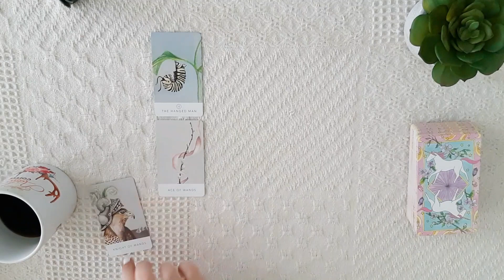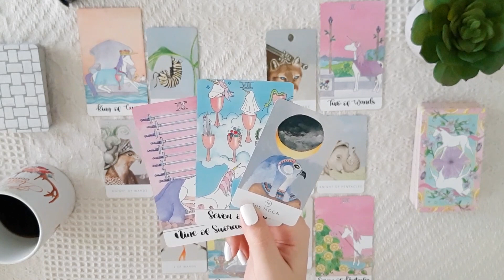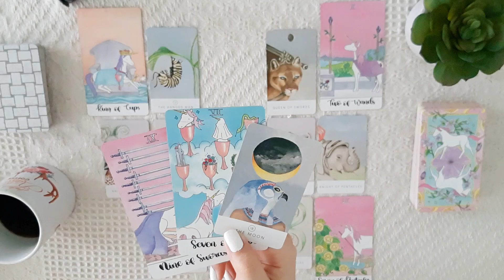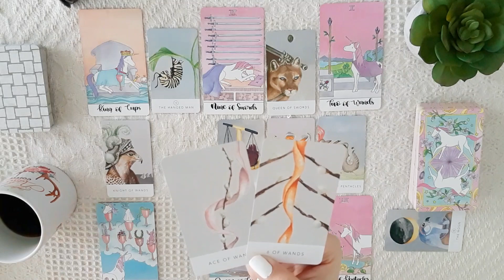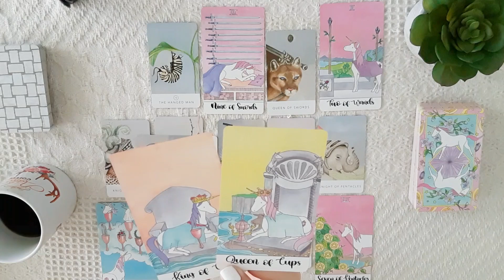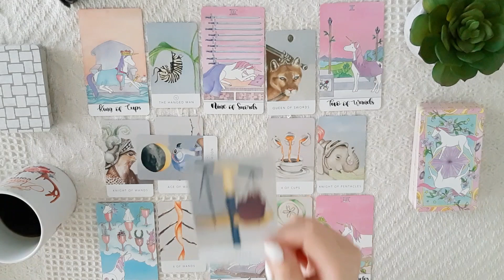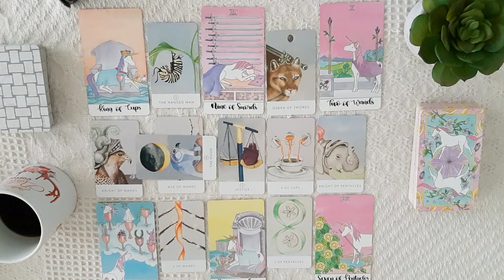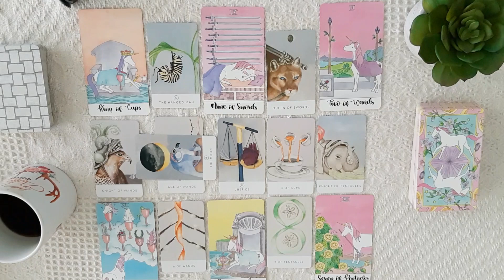🌈VIRGO 🦋WEEKLY 15 - 21 😍"LAY BACK. ALLOW THE MAGIC TO UNFOLD.🌙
1345 NW 98TH CT UNIT 2 UNIT 2